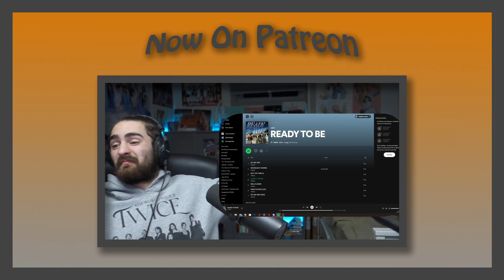Reacting to Billlie | 'EUNOIA' M/V With @redsunkpop & Discord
Special Reaction collaboration video between Me, @redsunkpop and our very own discord community

Original Videos